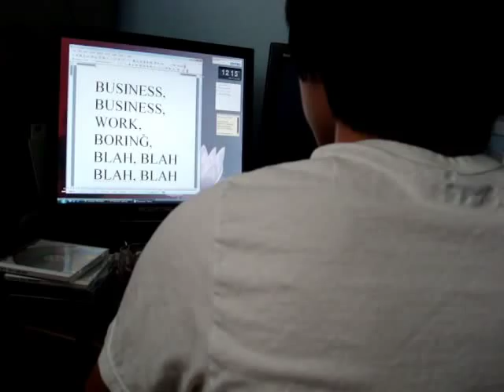Weekend Fever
This Video is for Lan
(The girl i was at the movies with)
I thought that I'd let you guys know what i was up to on Thursday. Hope you guys enjoy. I'll fill you guys in on what i did while i was ACTUALLY sick later.
P.S. some camera angles may make things look strange... maybe
enjoi